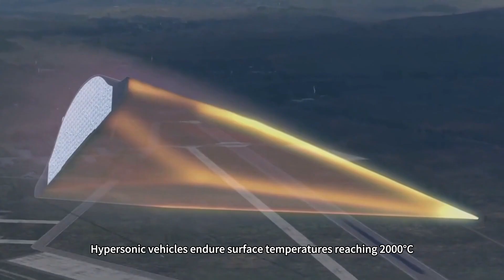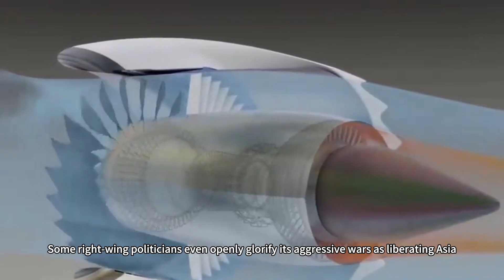Japan's hypersonic missile test succeeds:Determined to compete with China in missile technology?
What exactly gives Japan the confidence to believe that a “high-speed glide missile” that doesn't even qualify as a “double-cone” design could challenge China's Dongfeng-17, which has been in service for six years? In late August 2025, Japan's Ministry of Defense made a high-profile announcement that its domestically developed “high-speed glide missile for island defense” had completed its second test launch in the United States. This missile, touted as exceeding Mach 5 with a maximum range of 900 kilometers, has been hyped by Japan as an “ace weapon” against regional threats. Yet beneath the propaganda veneer, its technical substance proves utterly underwhelming.